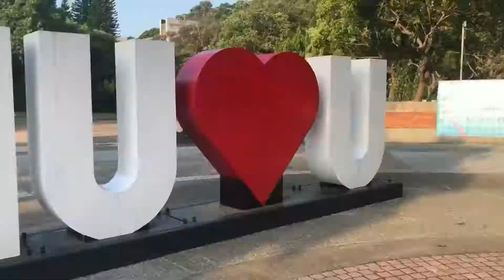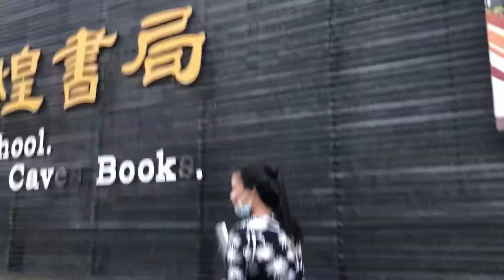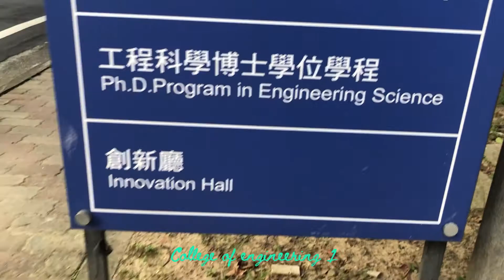Campus Tour (Part 2)|| UNIVERSITY IN TAIWAN || Yating Liu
*C     I     A     O*